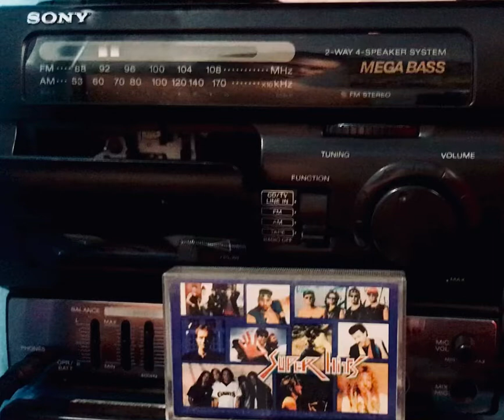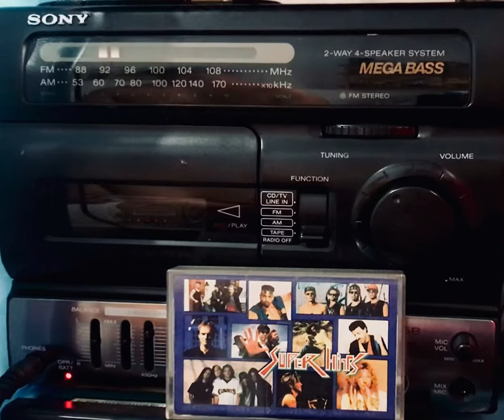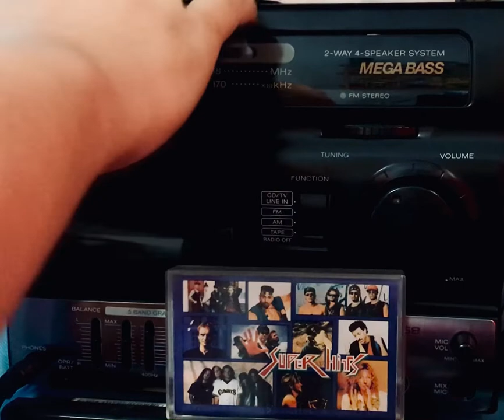Ace of Base - All that She Wants (cassette tape / kaset pita)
Play with “SONY cfs 1058”